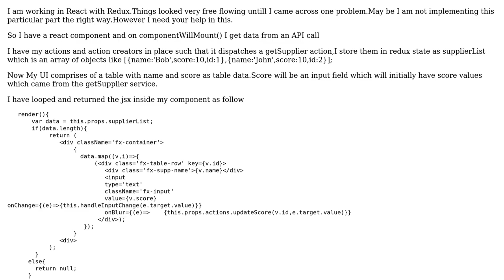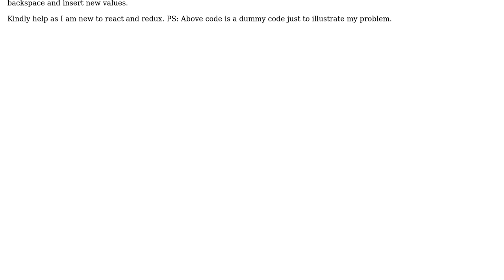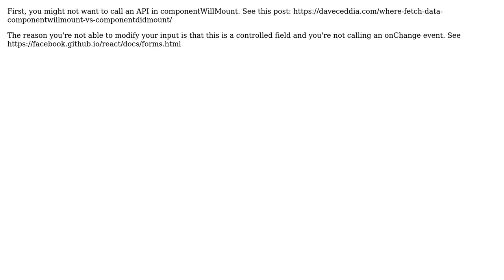Multiple input fields painted via loop not updating new values on insertion in react and redux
With thanks & praise to God, and with thanks to the many people who have made this project possible! | Content (except music & images) licensed under CC BY-SA | Music | Images & others | With thanks to user Shijil Narayanan user ppianist user ovation22 and the Stack Exchange Network Trademarks are property of their respective owners. You are responsible for your own actions.